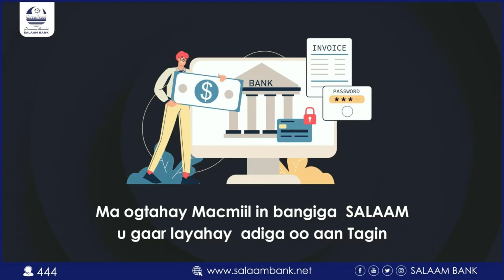Barakacaysha Kalabaydh waxay u baahanyihin goobo u gaara oo xaaladooda caafimaad lagula tacaalo